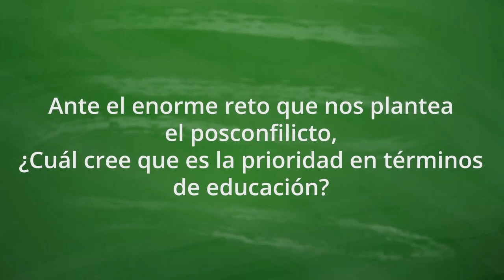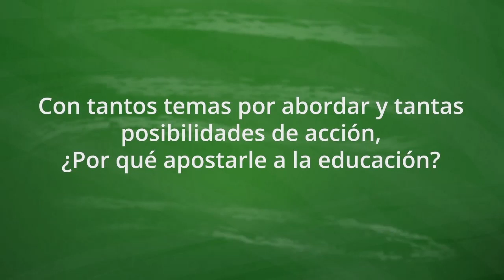Cara y Sello, María Figueroa